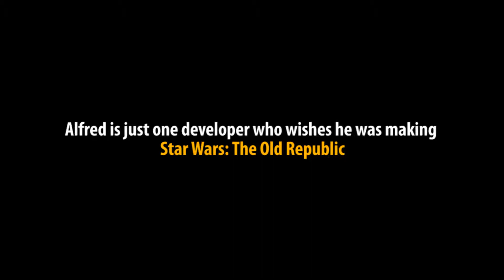INTERVIEW: Space Fight: The Fresh Autocracy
Adam interviews Alfred Mungfish about new intergalactic MMO "Space
Fight".